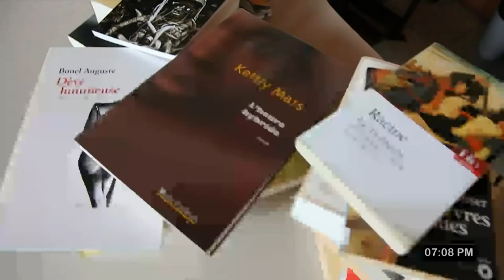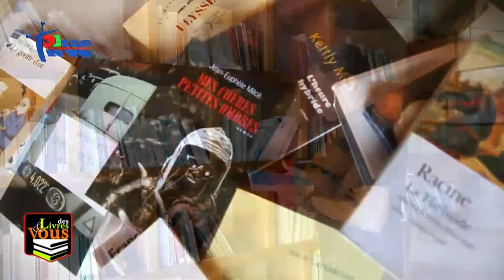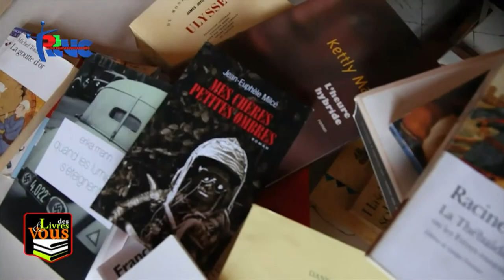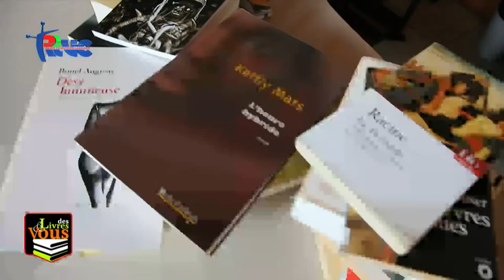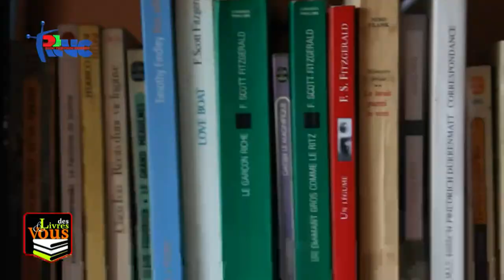DES LIVRES & VOUS | Michaelo Nickenson PIERRE | 6 OCTOBRE 2023